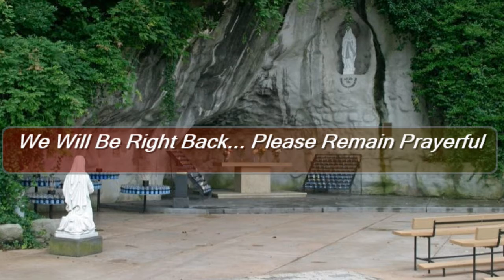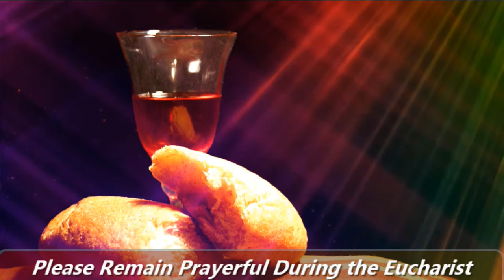Our Lady of Lourdes Liturgy - Holy Cross School New Orleans